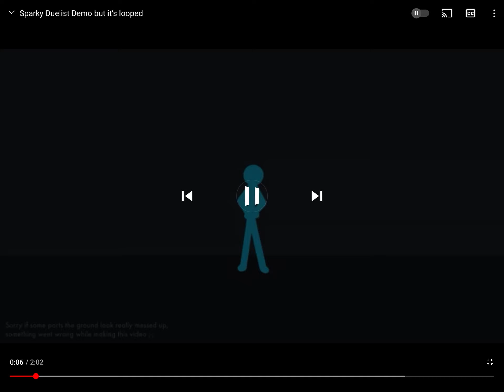Sparky duelist demo is looped